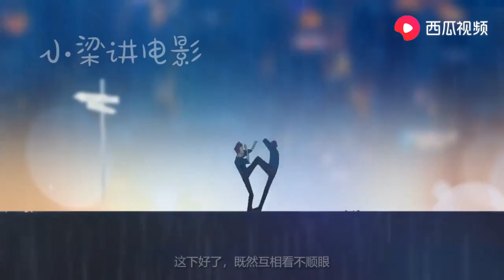如果你跟身边人的关系不好，不妨看看这个视频，或许能明白很多！ 【Hooyoh】